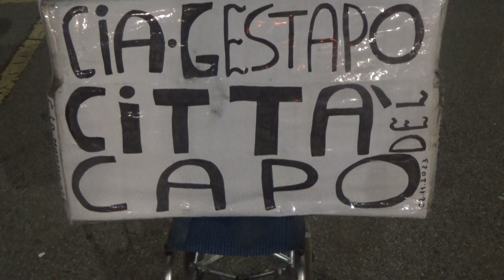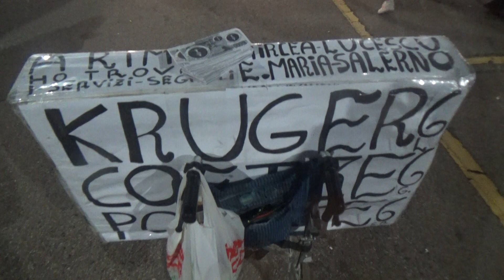Fiera Obei Obei, Milano, 07.12.2023